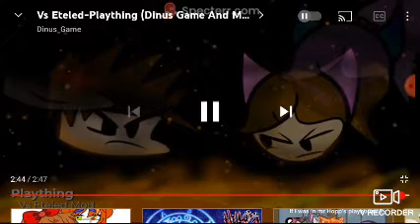reacting to a Friday night battle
please go check out the video